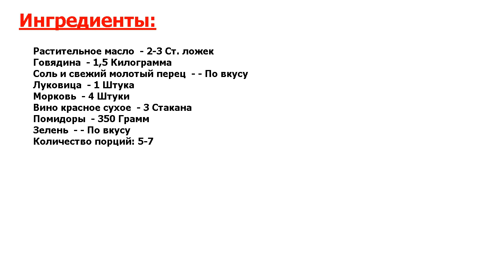★ ГОВЯДИНА ПО-БУРГУНДСКИ ★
★Суперское блюдо.★ Разыскивая какой-нибудь интересный рецепт приготовления говядины, наткнулась на рецепт говядины по-бургундски.★ Получилось очень вкусно, потому делюсь удачным опытом.★